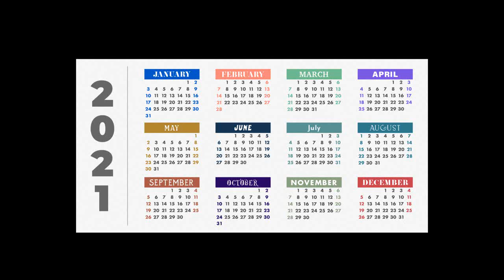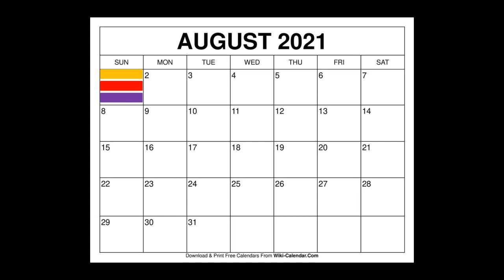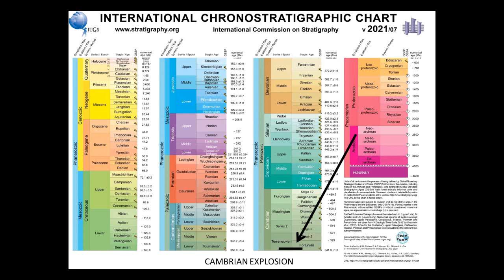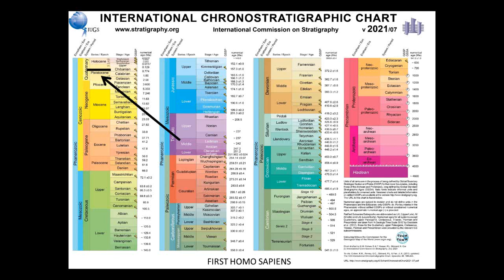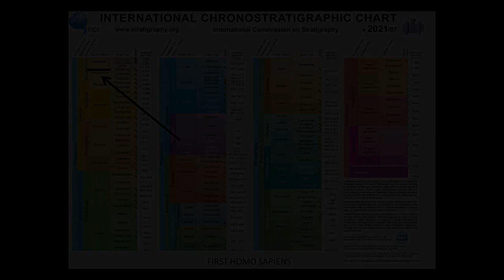International Chronostratigraphic Chart - The Calendar of Paleontologists and Geologists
A simple explanation about the International Chronostratigraphic Chart.

Source of the Life events: Palaeobiology II edited by Derek E.G. Briggs and Peter R. Crowther